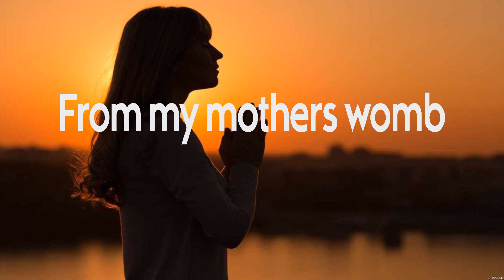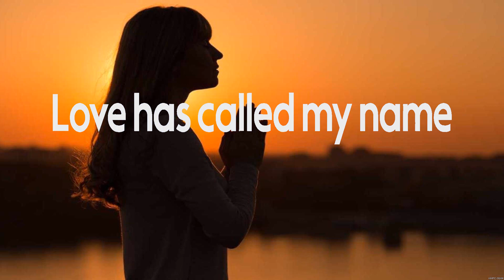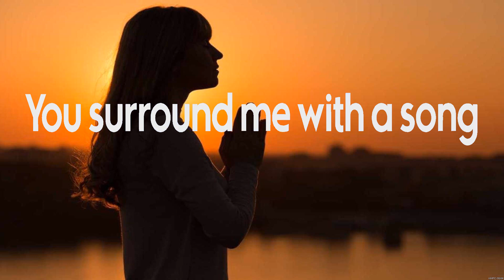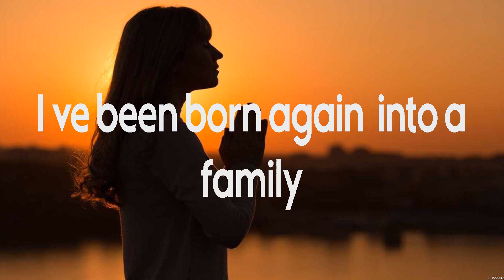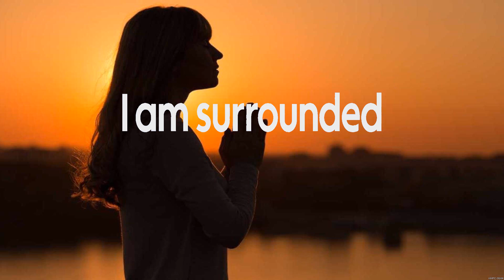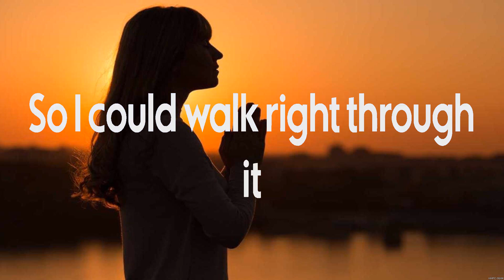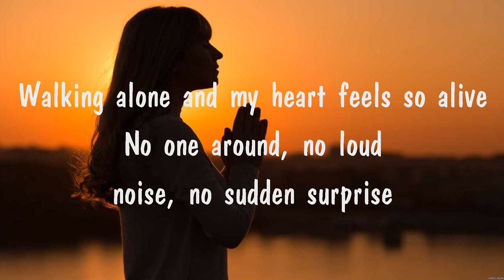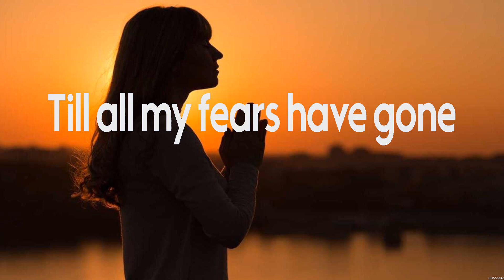Bethel Music - No Longer Slaves (Lyrics) Bethel Music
1. Bethel Music - No Longer Slaves
2. Bethel Music - No Longer Slaves
3. Bethel Music - No Longer Slaves
4. Quiet Time
5. Bethel Music - No Longer Slaves